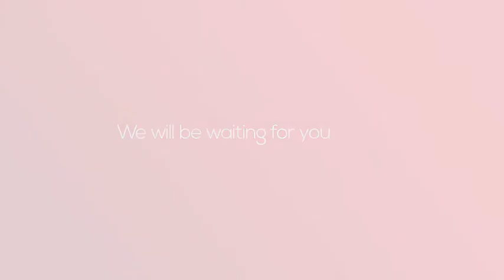Expo Center | Openers - Envato elements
expo,center,conference,transport,speaker,future,communication,business,global,world,economy,development,fast,guidance,leader